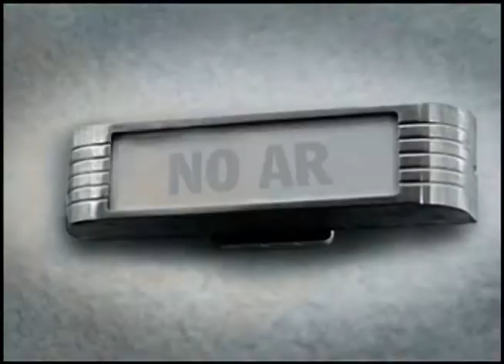Radar | TVE - 10 de novembro de 2014